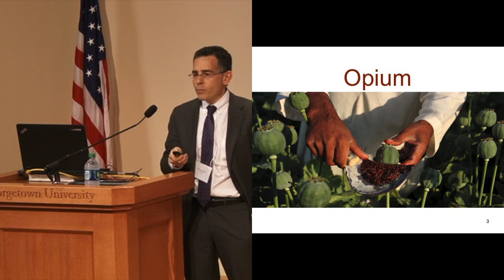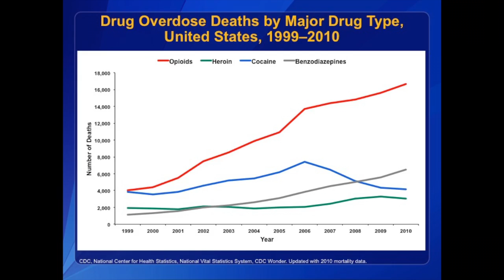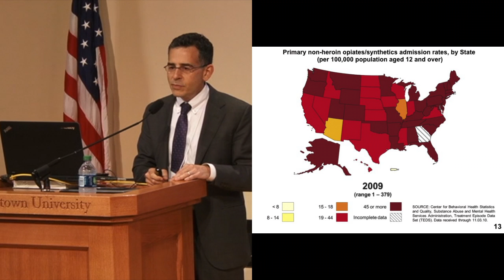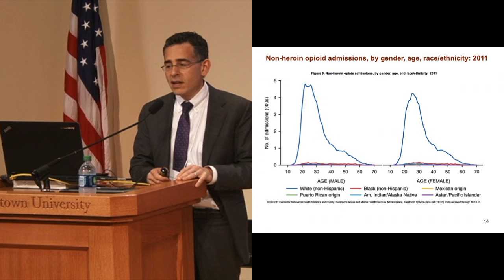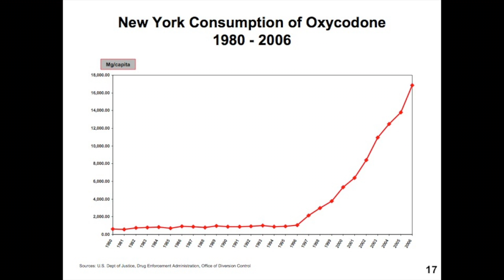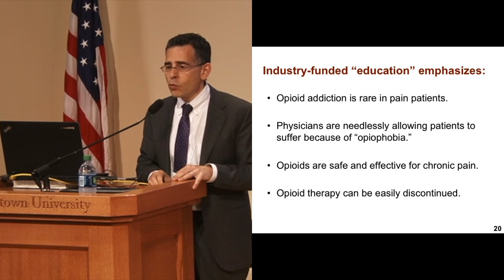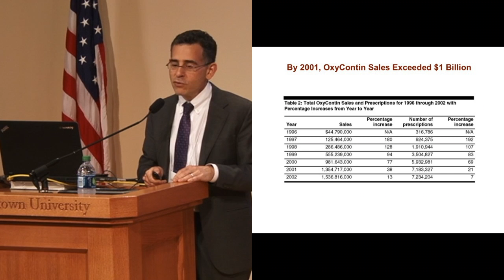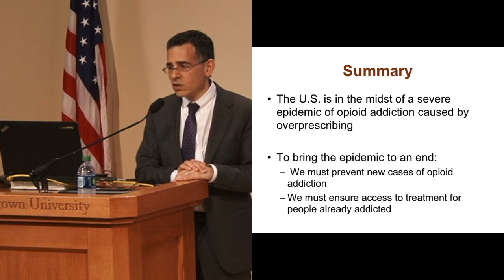The opioid addiction epidemic | Andrew Kolodny at PharmedOut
Rates of addiction to opioid painkillers have increased by 900% since 1997. This epidemic was caused in large part by a sharp increase in the use of prescription opioids, which led to parallel increases in rates of addiction and overdose deaths. More than 175,000 Americans have died from prescription drug overdoses. At PharmedOut's 2015 conference, The Real Risk of Rx Drugs, Dr. Kolodny discussed how  pharmaceutical companies promoted aggressive prescribing of opioid analgesics, and how pharmaceutical companies blocked federal and state interventions that would encourage more cautious prescribing.

Dr. Andrew Kolodny is the Chief Medical Officer of Phoenix House, a nonprofit addiction treatment organization, and he is President of Physicians for Responsible Opioid Prescribing (PROP). Dr. Kolodny was previously the Chair of Psychiatry at Maimonides Medical Center in New York City.

PharmedOut is a Georgetown University Medical Center project that advances evidence-based prescribing and educates healthcare professionals about pharmaceutical marketing practices.